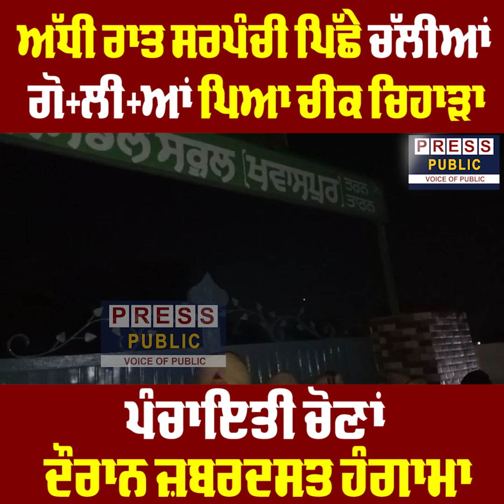ਅੱਧੀ ਰਾਤ ਸਰਪੰਚੀ ਪਿੱਛੇ ਚੱਲੀਆਂ ਗੋ+ਲੀ+ਆਂ ਪਿਆ ਚੀਕ ਚਿਹਾੜਾ